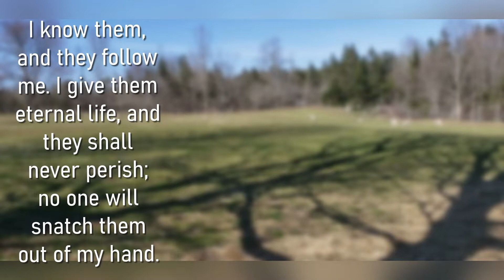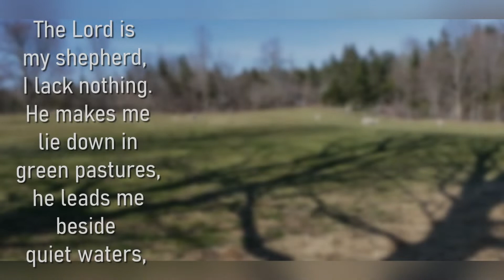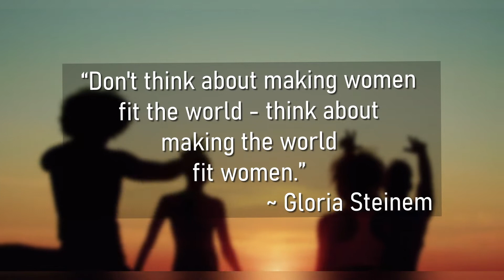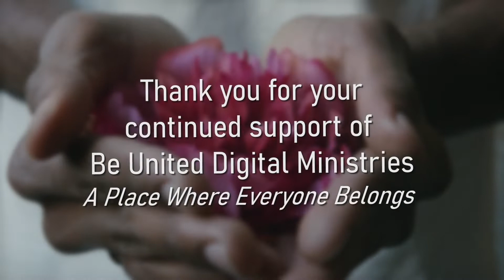The Good Shepherd - May 8, 2022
Welcome to our Online Worship Service from Be United Digital Ministries in partnership with Bridgewater United Church and West Side United Church, both Affirm United Church Communities within The United Church of Canada.

Today, Reverend Neil and Reverend Jeff remind us in this Season of Easter, as we are called, pulled, twisted, challenged and inspired with the multitude of voices we have surrounding us, that we must continue to follow the voice of peace of our Good Shepherd, and acknowledge our own participation in bringing alive Jesus' Ministry and our own Faith, in the present day and beyond.

Our Ministry continues – We, like all other organizations, are in need of continued support, as we try to create a community and do create a place, where everyone belongs, and God's unconditional love is offered to the world.

87 Hillcrest Street, Bridgewater, Nova Scotia, B4V 1T2

Bridgewater United Church is a Community of Faith in Regional Council 15 of the United Church of Canada.

A generous donation has been made by the family of Byron and Marguerite Zwicker, in support of the Be United Digital Ministry (BUD).